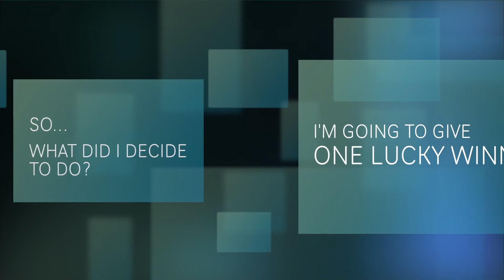Huge Channel Revamp Giveaway! [CLOSED]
Here’s my way of giving back to you :D